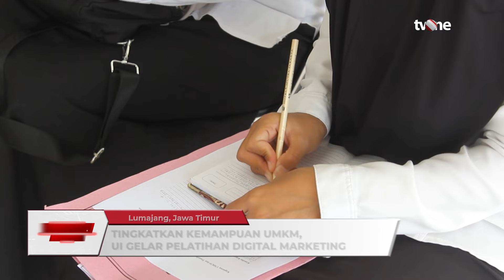Universitas Indonesia Gelar Workshop Digital Marketing dan Kepemimpinan | OneNews Update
OneNews Update, - Universitas Indonesia Gelar Workshop Digital Marketing dan Kepemimpinan | OneNews Update

Guna meningkatkan kemampuan para pelaku Usaha Mikro Kecil Menengah (UMKM) di Kabupaten Lumajang, Jawa Timur, sejumlah dosen tetap dari Sekolah Strategik dan Global Universitas Indonesia menggelar kegiatan pelatihan bagi para pelaku UMKM. (REG01) (RTR01)

NU01
YD01